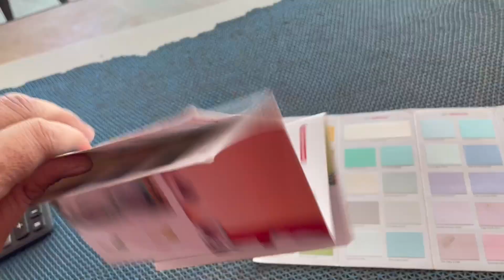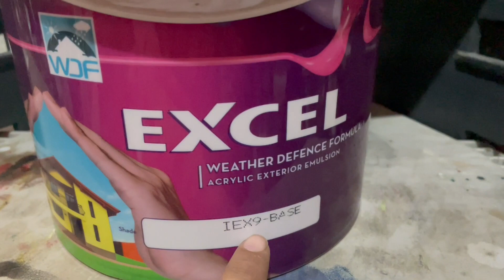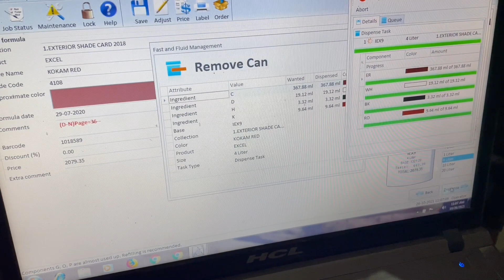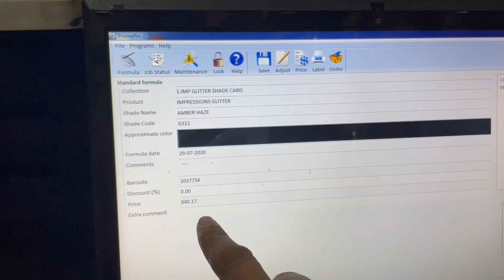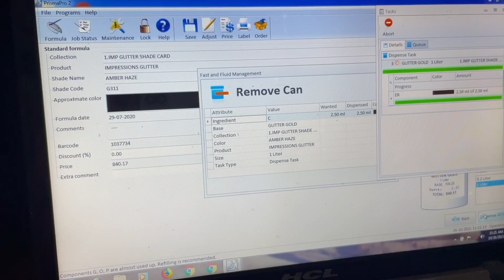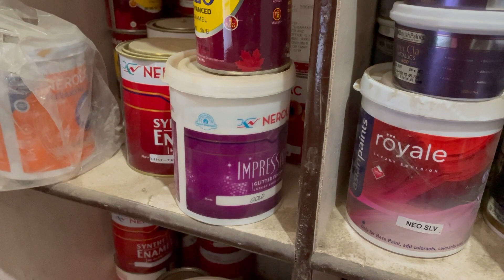Nerolac paint, 💃🚀💃नेरोलेक मशीन से Asian कलर बनाकर दिखाएँगे लाइव ।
Nerolac machine se Asian paint Bana Kar Dikhayenge lives